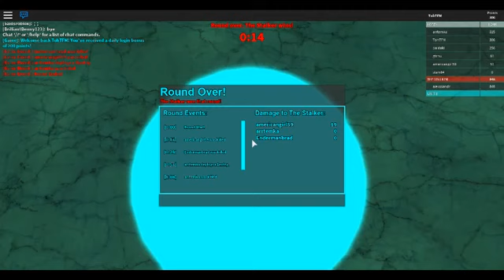(re_upload)(2017) The Stalker:Reborn[ JUST KILL STALKER]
an old video 12 May 2017